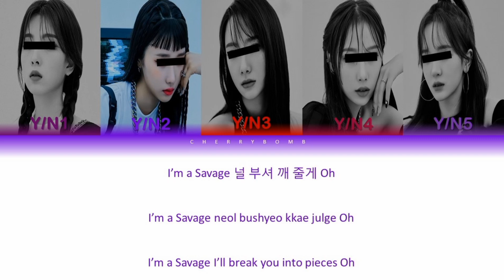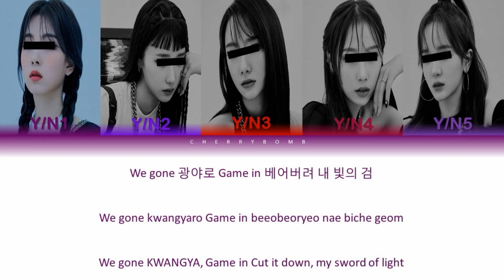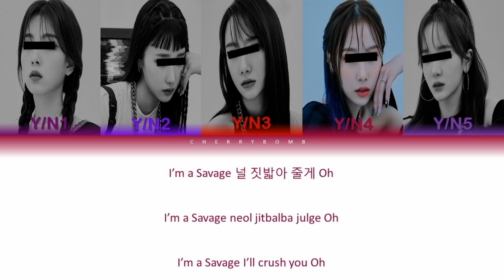Your girl group (5 Members ver.) - Savege (aespa) Color Coded Lyrics |Han/Rom/Eng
• Artist: aespa 에스파
• Song ♫: Savage
• Album: "Savage" 1st Mini Album
• Released: 21.10.05